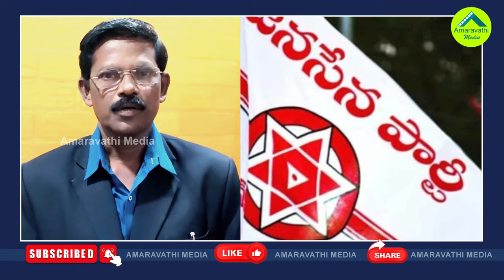టీడీపీ-జనసేన బంధానికి ఇదో పెద్ద పరీక్ష| TDP Fielding Graduate MLC Candidates In Janasena Segments